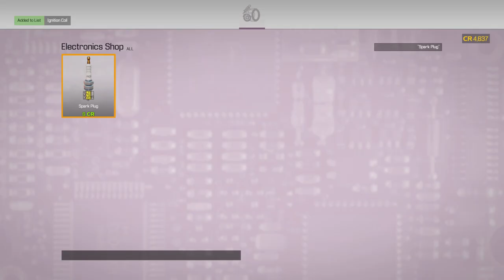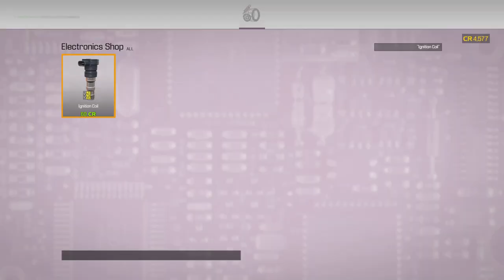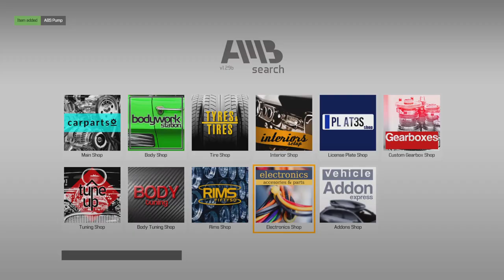CMS Start Off